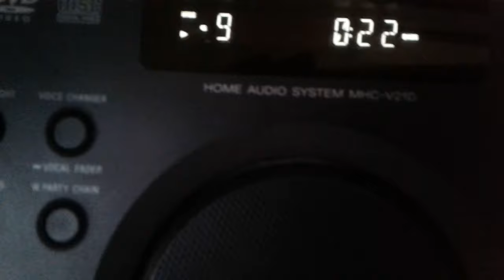How to reset Sony MHC-V21D stereo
Pressing GUITAR or MEGA BASS button for resetting the system